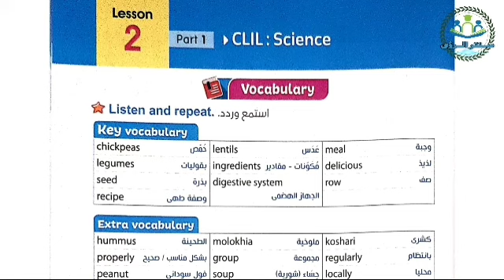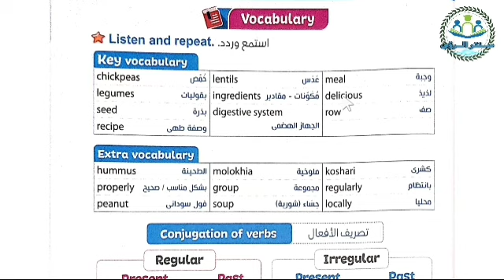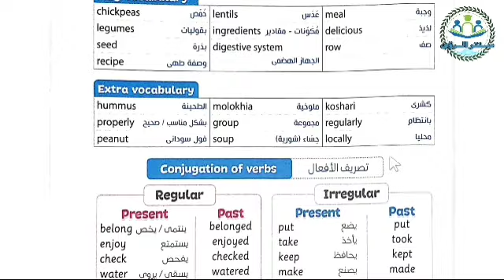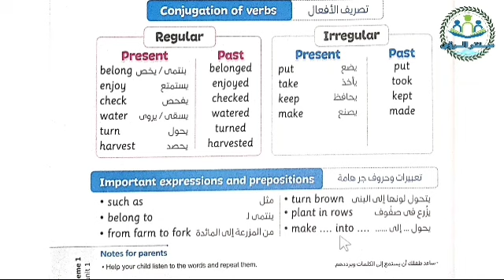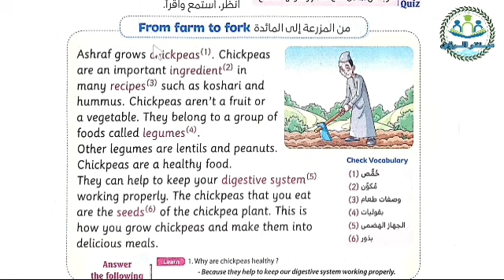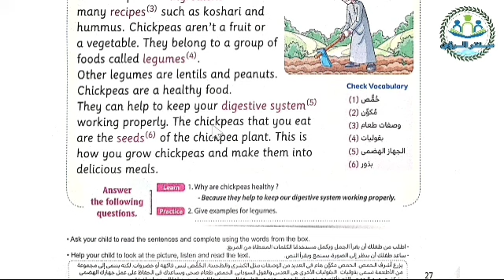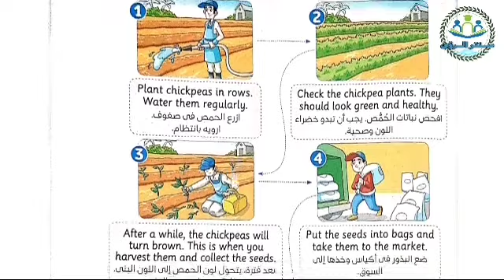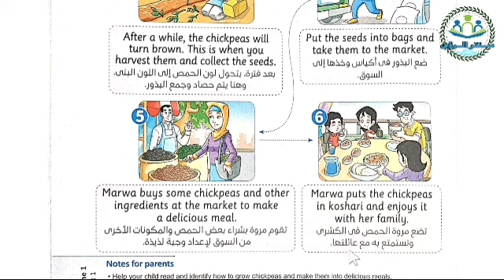الوحدة الأولى الدرس الثاني | انجليزي خامسة ابتدائي المنهج الجديد | connect 5 | unit 1 lesson 2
الوحدة الأولى الدرس الثاني انجليزي خامسة ابتدائي الترم الاول المنهج الجديد connect 5 unit 1 lesson 2 part 1 : Clil  Science, الشرح من كتاب المعاصر مادة اللغة الانجليزية الصف الخامس الابتدائي الفصل الدراسي الاول.